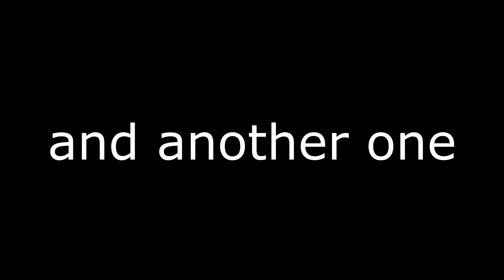Call of Dooty Compliation #1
Hey guys! So I've decided to start editing some of my clips from my PS4! Tried to make it like SovietWomble's videos, (cause his are hilarious)

 Anyways, enjoy!